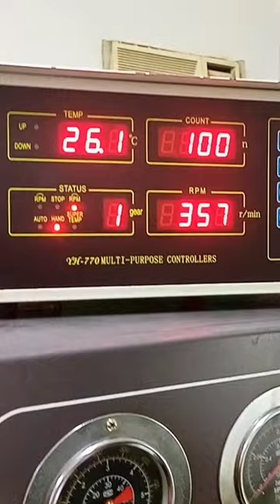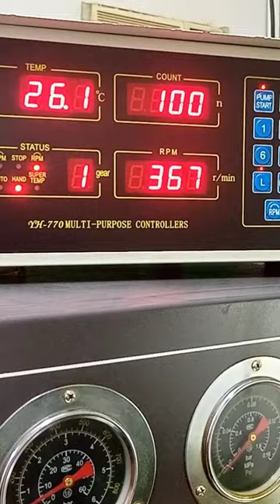Setting for plunger testing